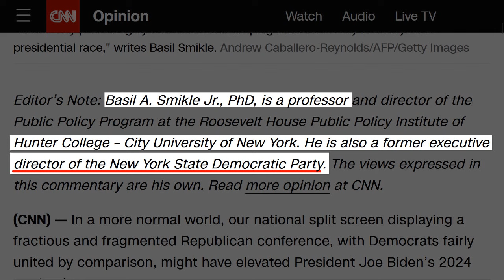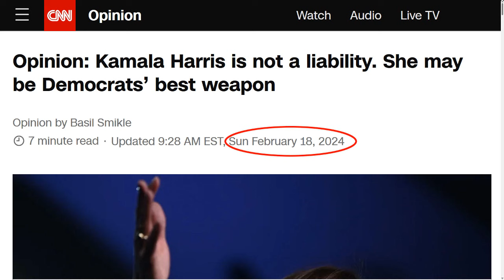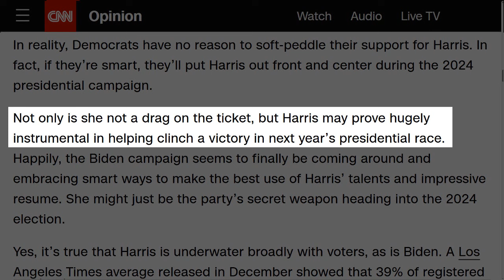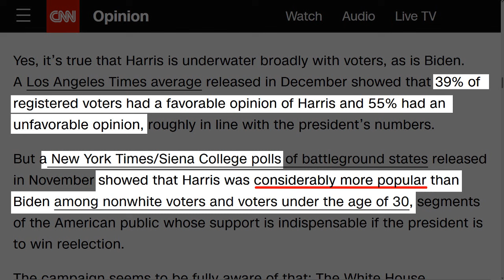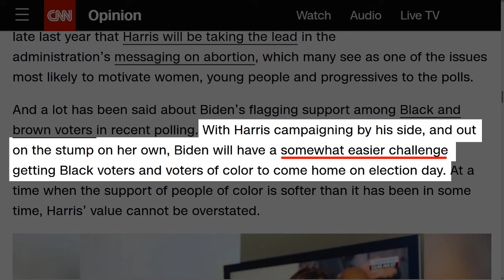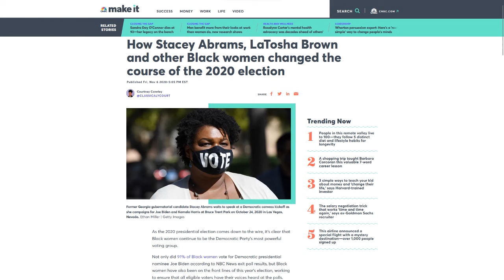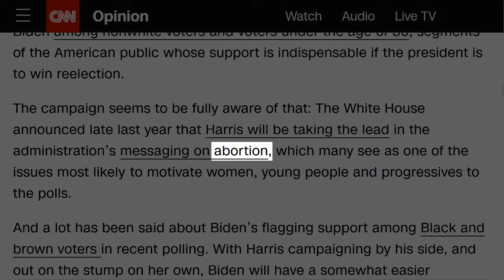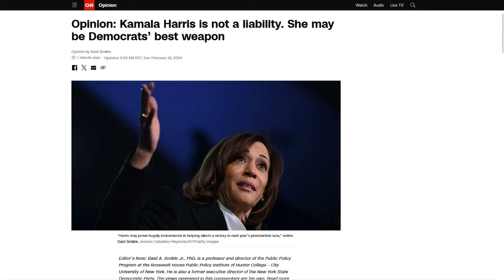CNN Tries To Resurrect Kamala's Presidential Dreams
The same white media who praised Kamala's failed presidential run in 2020  is saying she's the democrats best weapon for 2024, though they only show how she benefits everyone except black people.